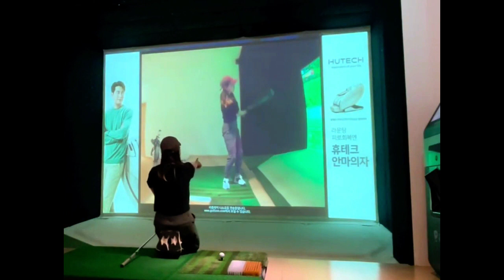Ji Min Han ハン・ジミン 韓国の女子ゴルフ スローモーションスイング!!!